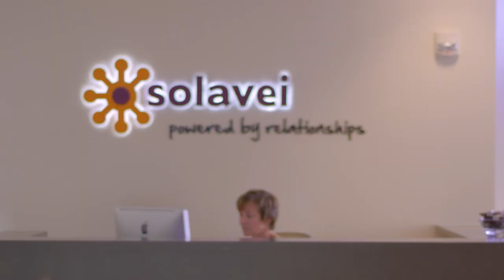I Am Solavei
About Solavei:
Solavei is a social networking and commerce platform that enables users to connect, share and capitalize on the power of social networks. Solavei's mission is to make commerce less expensive by empowering individuals to earn income on the products and services they enjoy and use every day. Solavei's initial product offering is affordable, no contract, unlimited text, voice and data services throughout the United States. It operates as a MVNO through a strategic partnership with T-Mobile USA. Solavei is led by former Fortune 100 telecom and retail executives and advisors.